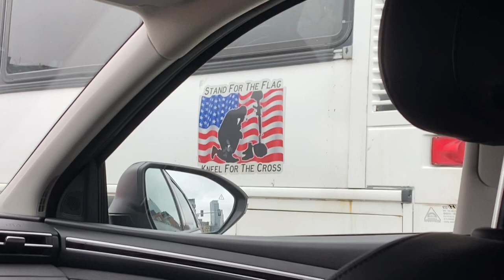VLOGMAS: Day Eleven (12/10/22)(TW: Bell Bell haircut)